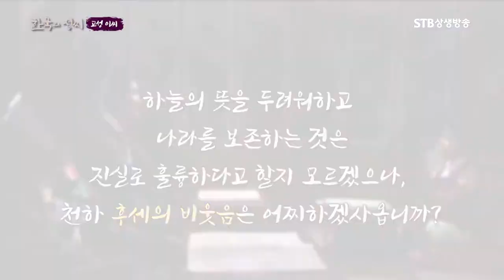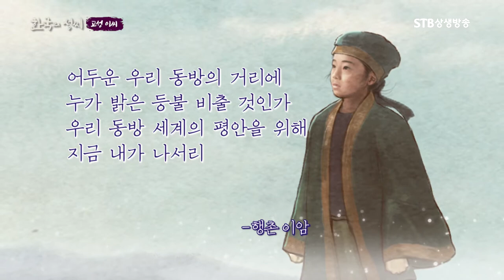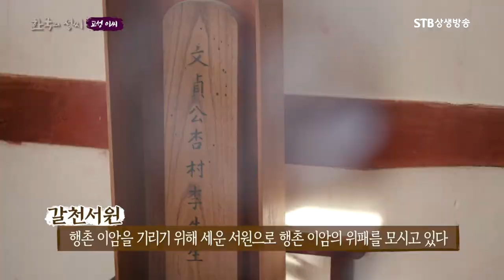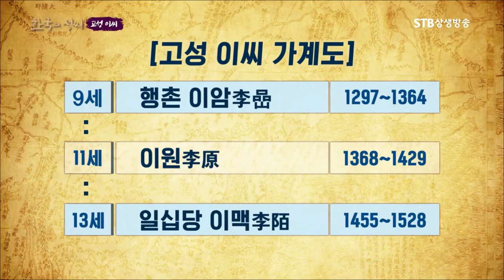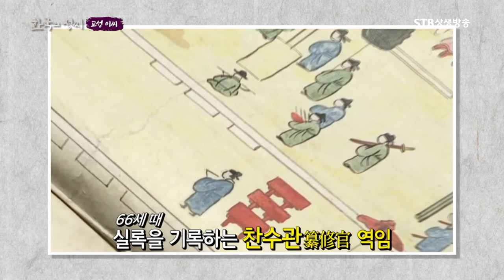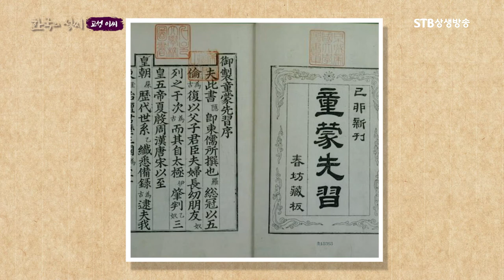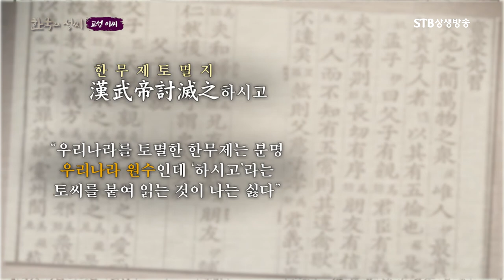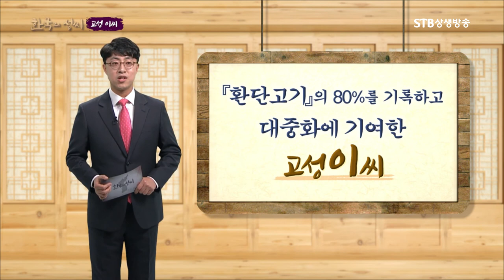고성 이씨가 전한 환단고기ㅣ행촌 이암ㅣ이맥ㅣ태백일사ㅣ독립운동가 해학 이기ㅣ한암당 이유립ㅣ한국의 성씨ㅣSTB상생방송